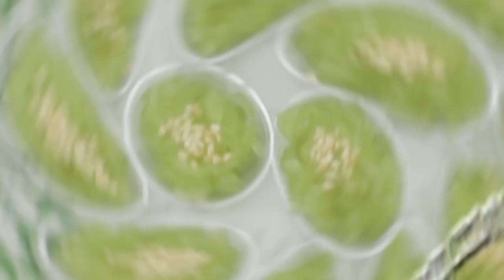ข้าวเหนียวแก้วใบเตยงาขาว สูตรเด็ด ทำง่าย สไตล์ "อ.ยิ่งศักดิ์"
ข้าวเหนียวแก้วใบเตยงาขาว
Pandan Flavored Gelatinous Rice with white sesame  (Thai Dessert)

ผลิตภัณฑ์ :งาขาว ตราขาวทอง ,ข้าวเหนียวขาว ตราข้าวทอง
 Khaothong brand white sesame seeds , Khaothong brand white glutinous rice

งาขาว ตราข้าวทอง 50 กรัม
ข้าวเหนียวขาว ตราข้าวทอง 250 กรัม
ถ้วยพลาสติกใส

1.เทงาขาว ตราข้าวทองลงในภาชนะ นำขึ้นตั้งไฟปานกลาง คั่วจนงาขาว ตราข้าวทองสุกดี ปิดไฟ เตรียมไว้
2.แช่ข้าวเหนียวขาว ตราข้าวทองกับน้ำ นานประมาณ 3 ชั่วโมง เทน้ำออก ตักข้าวเหนียวขาว ตราข้าวทองที่แช่น้ำแล้ว ลงในลังถึงที่รองผ้าขาวบาง ปิดฝา ใช้ไฟแรง นึ่งนานประมาณ 30-40 นาที หรือจนกระทั่งสุกดี
3.ใส่เกลือป่นเสริมไอโอดีน น้ำตาลทราย กะทิ น้ำใบเตยและ สีผสมอาหารสีเขียวแอปเปิ้ลลงในกระทะทองเหลือง คนให้เข้ากัน
4.นำขึ้นตั้งไฟปานกลาง คนตลอดเวลาจนส่วนผสมข้น
5.เติมข้าวเหนียวขาว  ตราข้าวทองที่นึ่งสุกแล้ว คนให้เข้ากัน ปิดไฟ
6.ตักข้าวเหนียวแก้วใบเตยใส่ถ้วยที่เตรียมไว้ โรยงาขาวคั่วสุกให้สวยงาม

▲Line @yingsakfood